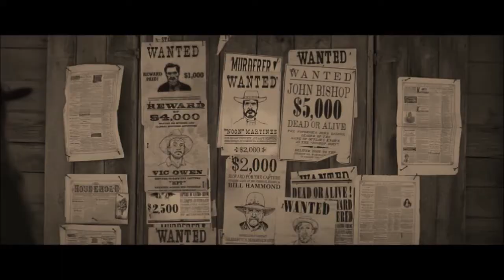Cap Hatfield and Jane Hammond - Do I Wanna Know?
Fandom: Jane Got a Gun, Hatfields and McCoys
Song: Do I Wanna Know?